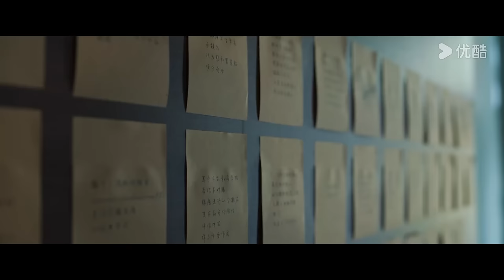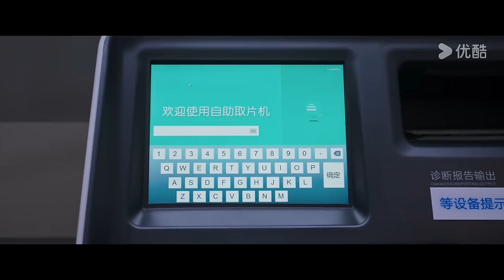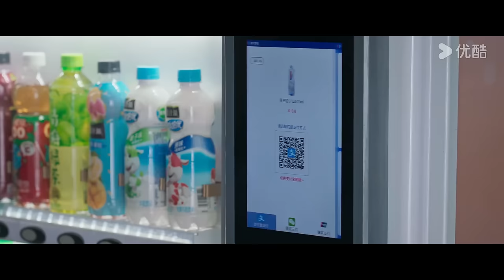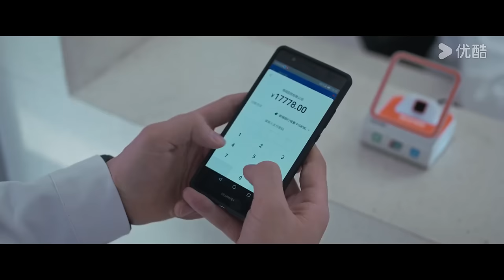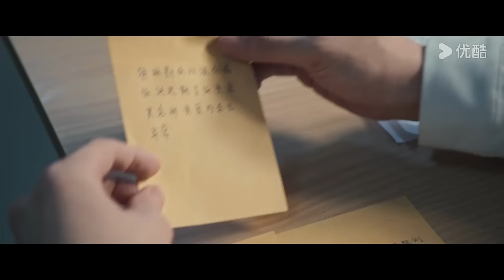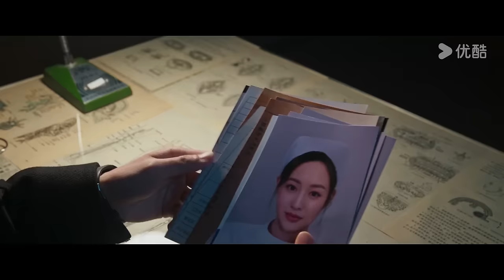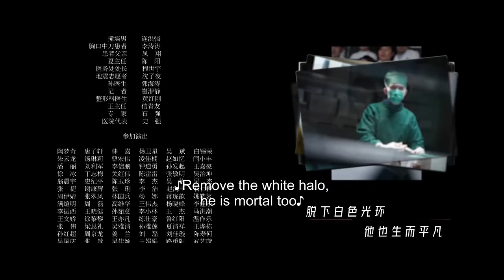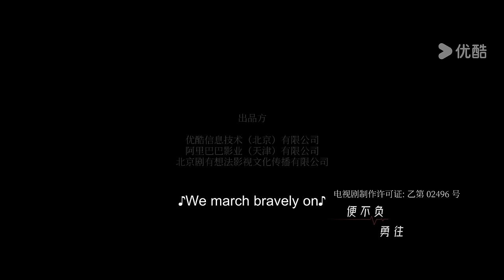[Live Surgery Room] EP02 | Medical Drama | Zhang Binbin/Dai Xu | YOUKU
Welcome to download YOUKU international APP to stream "Live Surgery Room" anywhere with multi subtitles.

[Live Surgery Room 手术直播间] The arrival of the genius doctor, Zheng Ren, shattered the already chaotic atmosphere of the Haicheng Hospital. His purpose was to uncover an injustice that occurred eighteen years ago here in this hospital. Su Yun, the slacker Head of the Emergency Department, formed a pair of "joyful rivals" with Zheng Ren. Amidst love and conflict, they triumphed over numerous tough medical cases one after another, embarking on a medical journey that was awesome, dynamic, cool, and vibrant. As time went by, Zheng Ren not only uncovered the "cruel truth" of the past but also formed a challenging task force for conjoined twin-separation surgery with Su Yun, Lin Yuan, Xie Yiren, and others. Through diligent simulated training and unwavering medical spirit, they strived to save lives, heal patients, and bring warmth to people's hearts. They fought on and persisted in pursuing the initial dream in their hearts of becoming compassionate medical professionals.

★Starring: Zhang Binbin/Dai Xu/Liu Mintao/Yuan Shanshan/Yang Yutong/Zhao Zhiwei/Liu Guancheng/An Ying/Zhang Shen/Li Jianyi/Cao Weiyu/Zheng Yu/Huang Haibing/Tian Xiaojie/Wei Wei/Zhang Jiayue/Cui Baoyue/Yu Hui/Gao Liang/Wan Guopeng/Ji Tianyu/ Wang Peilu/Chi Jia